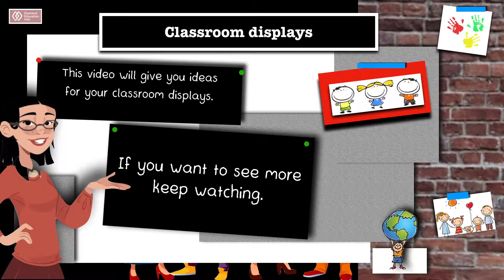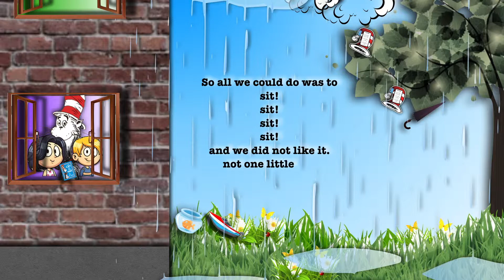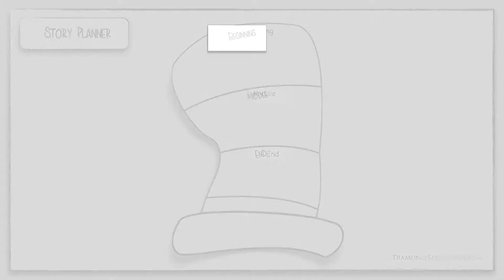Classroom Display Inspiration | Diamond Education Hub | NQT -Trainee Teachers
Diamond Education Hub Improving Children’s Life chances Through The development of Teaching Excellence.
©️Custom Made Resource Sample

This Resource sample is part of the Diamond Education Hub Teacher's Toolkit series.  This resource is available to purchase with supporting teaching documents.

NQT Series
💻Teaching Resources
💻Professional Development
💻Early Readers
💻Leadership

Pinterest - Diamond Education Hub
Ettienne Hub -  SEND Intervention Consultancy

Cindy Ettienne-Murphy BA(Hons)QTS cert Ed NPQH